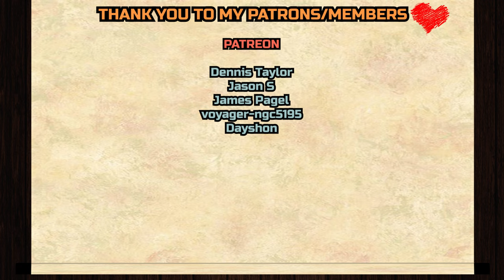Hazbin Hotel S1 E3 "Scrambled eggs" REACTION & ANALYZATION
Vaggie becomes a drill sergeant, Niffty is batsh*t insane and Pentious is precious.

Dennis Taylor,
Jason S,
James Page, l
voyager-ngc5195
, Dayshon